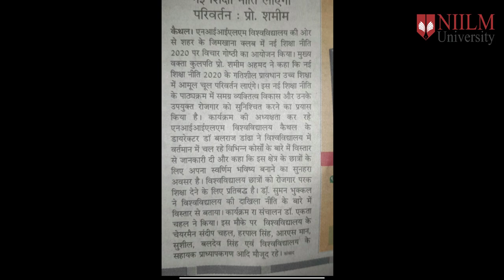NIILM University in News.